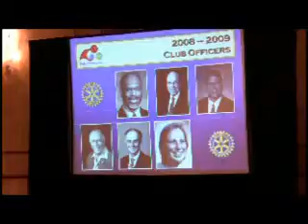"The Changing of the Guard" Part 2 of 7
Pres.. Sue Fox to Pres. Roland Thornton, Denver Rotary Club 31, July 2, 2009